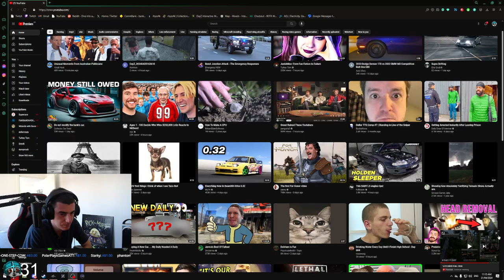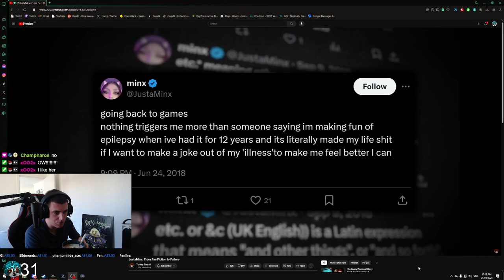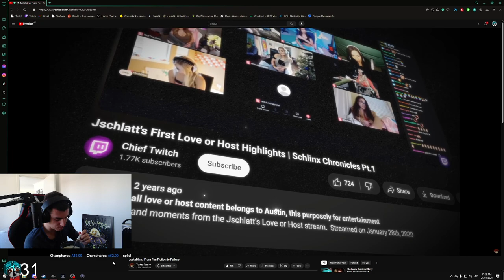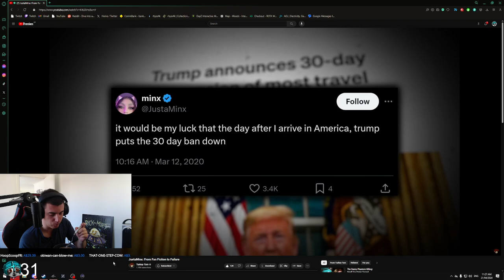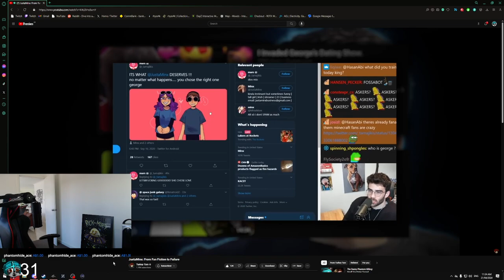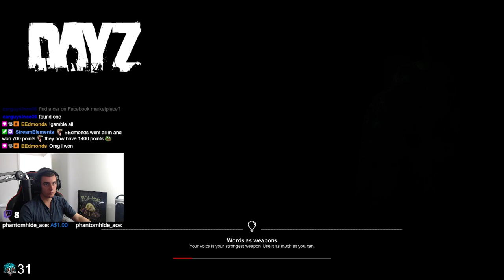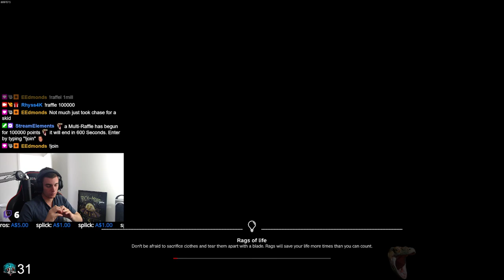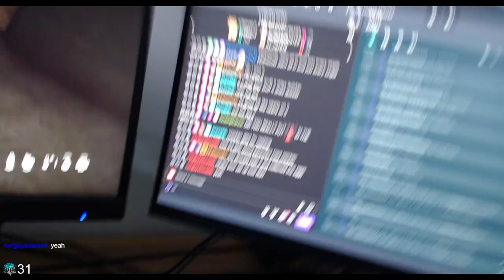21/04/2024 VOD Dayz